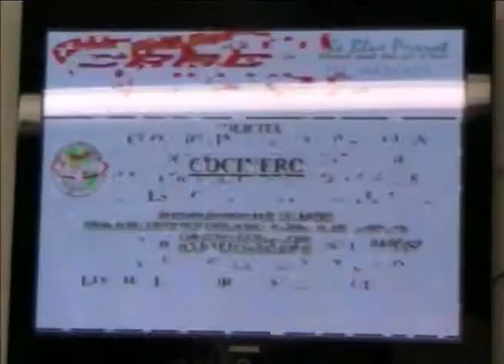Dan plazo de gracia a empresas para pago de utilidades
Playa del Carmen, Quintana Roo.- Se retrasan las empresas en cuanto al pago de utilidades en Playa del Carmen. Asegura el secretario general de la CROC en Solidaridad, que este año las utilidades son muy superiores a las presentadas el año anterior aunque no pudo precisar el porcentaje de crecimiento.